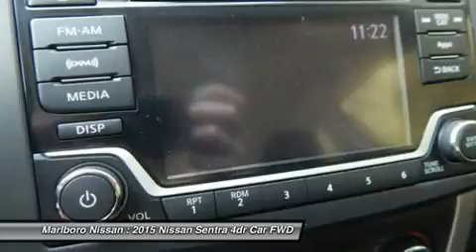2015 Nissan Sentra 36220